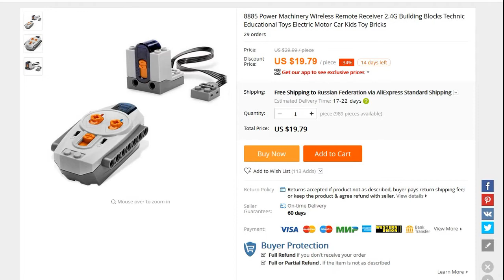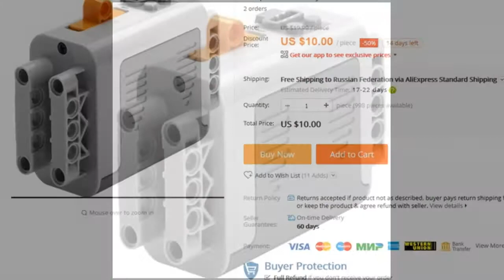Lepin Rower Function. How much do they cost & Where to buy?